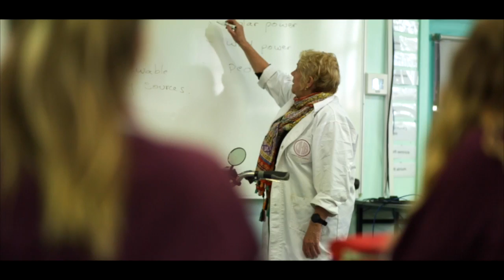Ogilvie | Short Commercial Demo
Music Licencing received through Music Bed